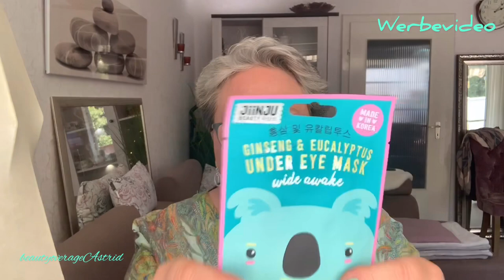Unboxing | PINK Box | April 2020 | Plus Brot backen! | pinkbox | beautyoverageAstrid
Ein Pink Box hat mich erreicht ich packe sie mit euch aus!

DHL Packstation-/Adresse:
beautyoverage Astrid
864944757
Packstation 112
Schützenstr.17
31224 Peine

Meine Favoriten Produkte:

BECCA
Becca – Under Eye Brightening Corrector

BABOR
BABOR Luminous Skin Concealer 01 ivory / 23,50€
Gekauft im Beautykaufhaus!

Douglas
Classic Eye SetPinselset

Beautykaufhaus!

Mein Make up:

L'ORÉAL PARIS
Bronze-Creme Glow Chérie Natural Glow Enhancer Medium Glow, 30 ml / gesehen bei dm und Rossmann

L'ORÉAL PARIS
Wimperntusche False Lash Bambi Eye Mascara 01 Black, 9,4 ml

L'ORÉAL PARIS
GLAM BEIGE Bronzer

L'ORÉAL PARIS
BROW MASCARA / Plump&Set Brow Artist ... NEU

NYX
MICRO Brow Pencil / Ash Brown

Lidschatten/Blush
ARTDECO Glamtopia Blush /  glamtopia

Lippenstift
MAX FACTOR X / ICY ROSE 125

Nagellack
Sacaya / Thomas Phillips Sonderposten

Uhr
Hucke Berlin

Tunika
Ulla Popken

Ohrringe / Kette
Rossmann Schmuck / Aktuell

Die von mir hier präsentierten Artikel habe ich mir nicht selbst gekauft. Sie sind mir kostenlos und unverbindlich zur Verfügung gestellt worder. Bei der Beurteilung/ Beschreibung der vorgestellten Produkte, handelt es sich ausdrücklich um meine